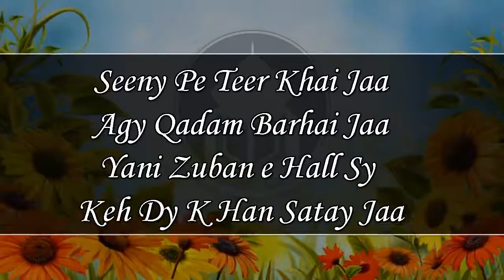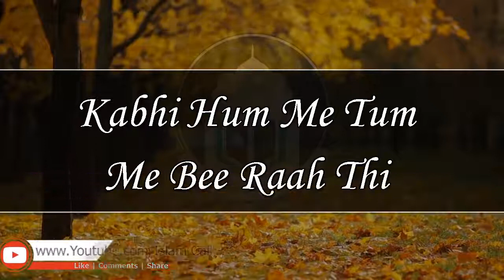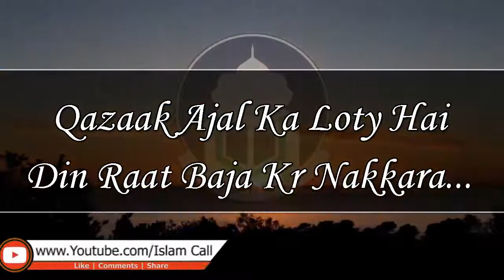Top 3 Emotional Poetry of Maulana Tariq Jameel Latest Urdu Poetry 2018 Maulana Tariq Jameel Yo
This Is the Official channel of ILOVEALLAH.Here you can find any bayan of any mufti and maulana,despite of any Communal.we team of ILOVEALLAH are trying our best to upload videos for you peoples.with this hope that you will listen it and share with your friends too.its kinda SADQA E JARIYA.
InshaaAllah Allah will give you ajar in Dunya O Akhira.